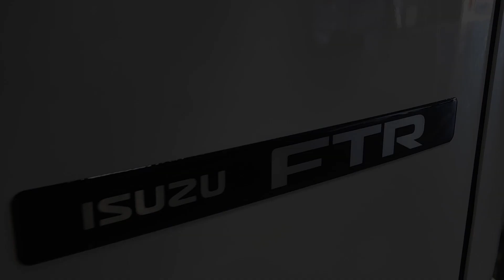2024 FTR BUILT BY SMARTTRUCK EQUIP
NOW WITH CUMMINS POWER! BUILT AT TRUCKSMART! Swaploader SL-214 18,000 Lb Hooklift, Adjustable Hook- 36"-54", Comes With 16 Ft Medium Duty Container, Roll-Rite DC203 Electric Tarp System with Adjustable Tower, Painted 32 Inch Under Body Toolbox, Air Ride Suspension, 50 Gallon Fuel Tank, Back Up Camera, Power Windows, Power Locks, Cruise, Cummins ISB 6.7L 260 HP 6 Cyl Diesel, Allison 2550 RDS 6-Speed Automatic, 25950 Lb GVWR, 12000 Lb Front Axle, 19000 Lb Rear Axle.